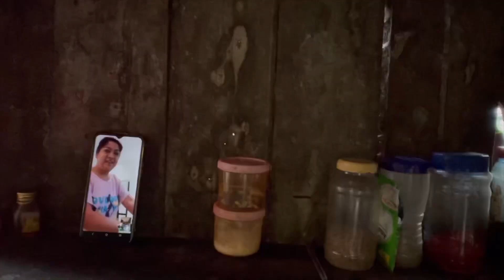Dashain party at home✨💥||Dashain Vlog